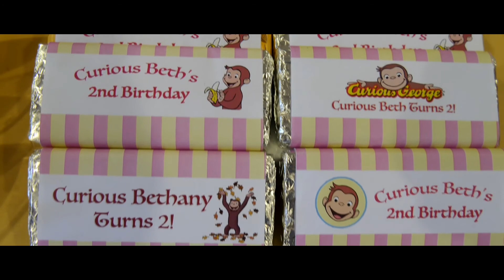Curious Bethany Turns Two!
Curious Bethany's 2nd Birthday Video